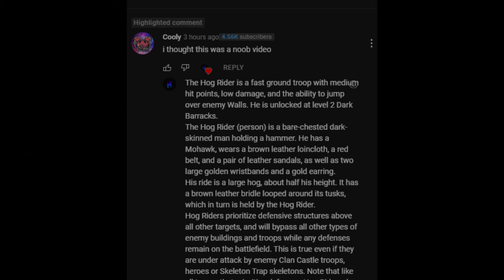Cooly From Zombs Royale Comments on My Video!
whatdup cooly! @Coolyqt